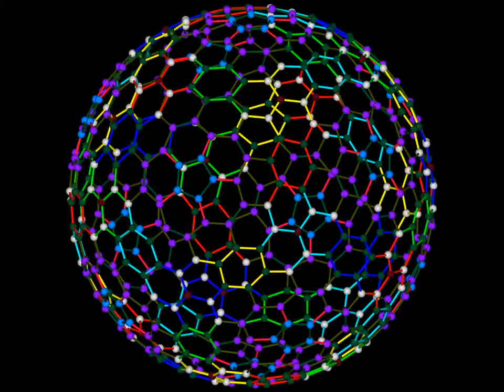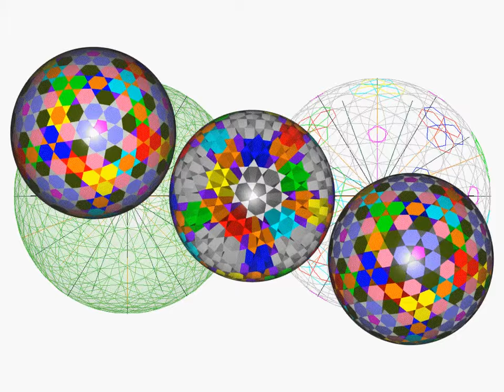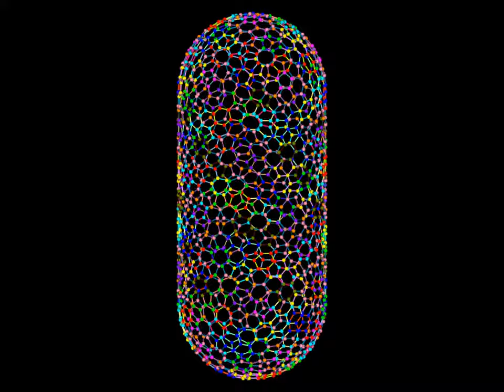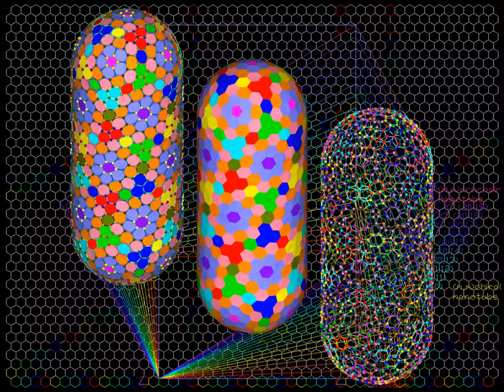Goldberg polyhedron(I 2, 4) all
Goldberg polyhedron(I 2, 4)
Goldberg polyhedron(I 2, 4) see through
C560(I 2, 4)
C560(I 2, 4) & Goldberg polyhedron(I 2, 4)
midsphere subtract from Goldberg polyhedron(I 2, 4)
560 equal tangent spheres on the vertices of Goldberg polyhedron(I 2, 4)
bisected Goldberg polyhedron(I 2, 4)
bisected Goldberg polyhedron(I 2, 4)icosahedron 10v
Goldberg polyhedron(I 2, 4) & dual
compound of Goldberg polyhedron(I 2, 4) and dual
midsphere subtract from Goldberg polyhedron(I 2, 4) and dual
Goldberg trans-polyhedron(I 2, 4)
Goldberg trans-polyhedron(I 2, 4) see through
Goldberg trans-polyhedron(I 2, 4)_analysis
G(I 2, 4)+chiral nanotube(20, 10)
G(I 2, 4)+chiral nanotube(20, 10)_design